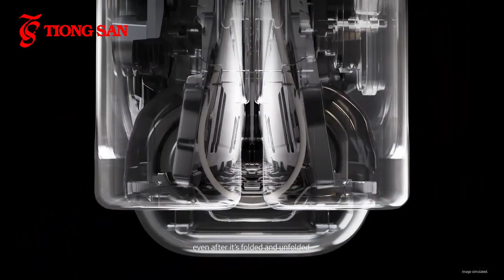Tiong San X Samsung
Come visit and shop at Tiong San Supermarket and Department Store!

See you all suki!